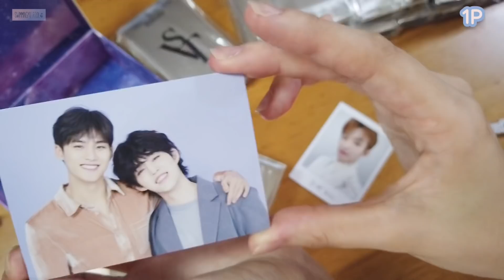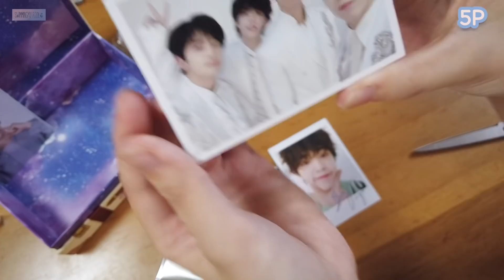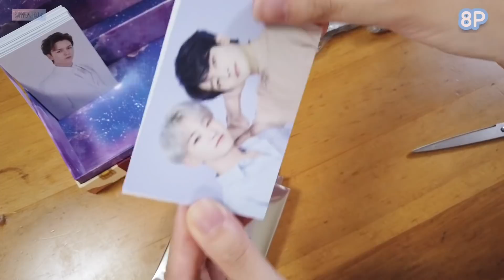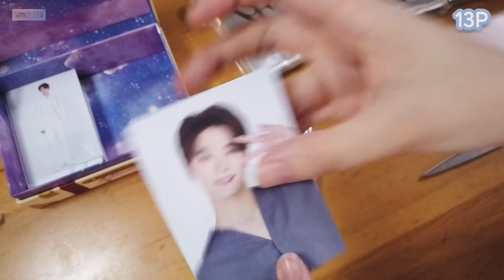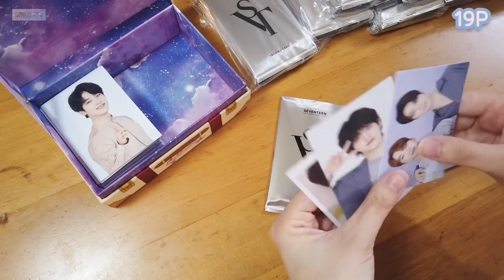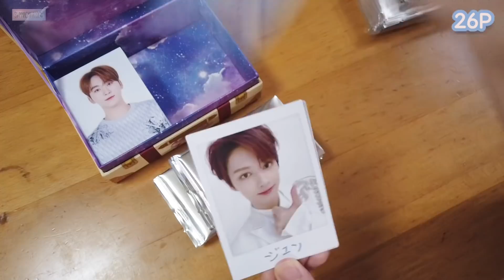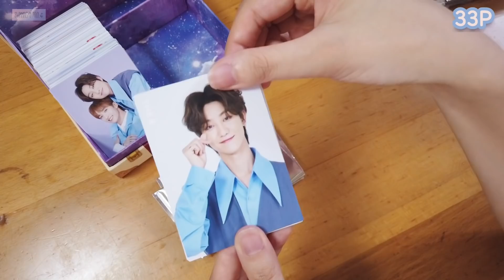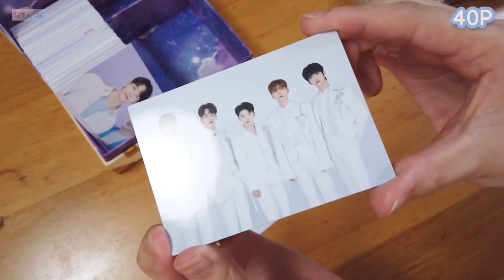[unboxing] ドームツアー SVT グッズ第二弾 トレカ 開封 前編/ 세븐틴 돔투어 트레카 언박싱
夜中に開けたので、いつもとテンションが違います。それにしても100パックって開封動画にするには向いてないかもw
後編はいま編集中です。まだいつアップできるか分からないのですが、なるべく早くアップできるように頑張ります。

Edit: VLLO